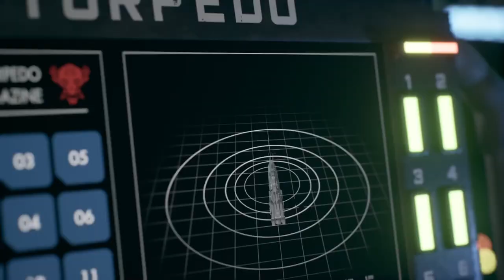THE EXPANSE A TELLTALE SERIES Walkthrough Gameplay Part 4 (EPISODE 4) [FULL GAMEPLAY]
The Expanse Gameplay Walkthrough Part 4 Episode 4 Hunting Grounds (Full Game) 4K 60FPS on PC. The Expanse full game walkthrough from beginning to ending which includes full game review, first impressions, all missions, all cutscenes, all choices and all consequences - who lives and who dies.

The Expanse: A Telltale Series. Play as Camina Drummer, and explore the dangerous and uncharted edges of The Belt aboard the The Artemis. From scavenging wrecked ships in a zero-g environment, to surviving a mutiny, to combating fearsome pirates, you make the difficult choices and reveal Camina Drummer’s resolve in this latest Telltale adventure.

In the near future on the outskirts of the Asteroid Belt, a bloody mutiny breaks loose on the Artemis. You take the role of XO Camina Drummer, where your choices determine the fate of the ship. What will you do with the truth, Bosmang